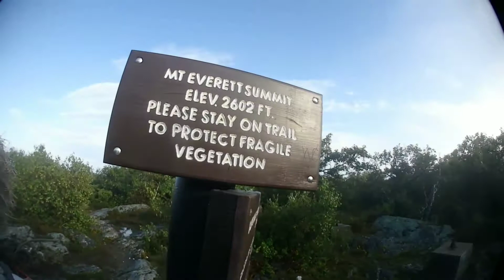AT SOBO thru hike day 53